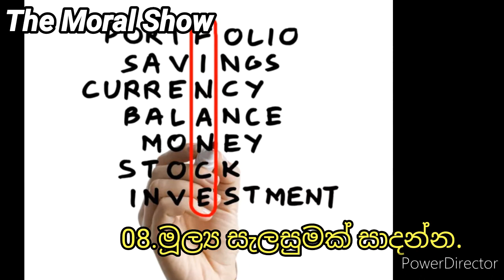How to be a millionaire (8 ways)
This video teached you how to earn money by using 8 methods.

hashen dulanjana
the voice teens sri lanka grand finale
Hana shafa - Sinhala Mashup Cover Official Music Video
Eazylanka
Sinhala online
IRAJ
KONARA VLOG
Hiru News
Wishma Lokaya
Naada Music
G3 Productions
king & Queen
TV Derana
Hiru TV
Janai Priyai
Blok & Dino
SGM Tunes